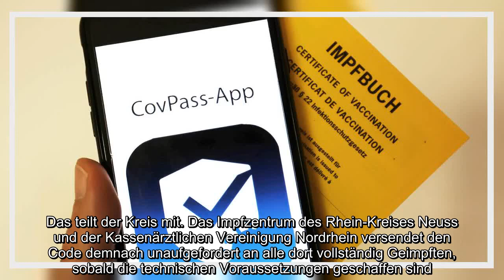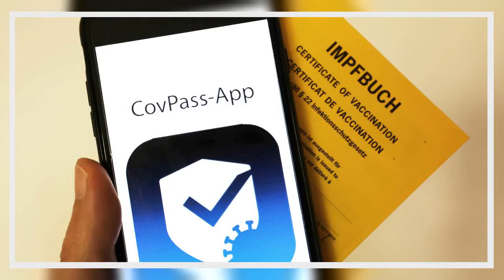✅ Impfzentrum im Rhein-Kreis Neuss sendet Impfpass-Code automatisch zu